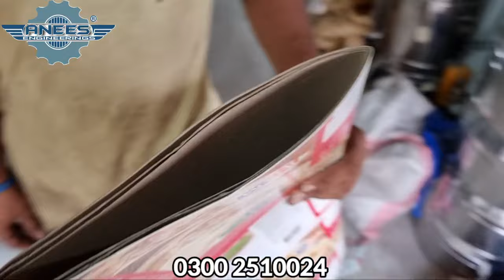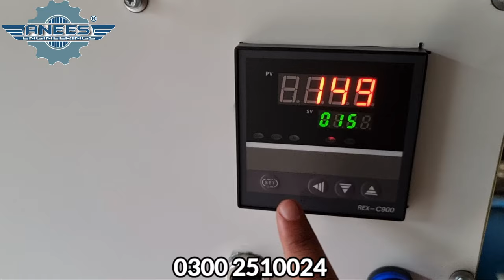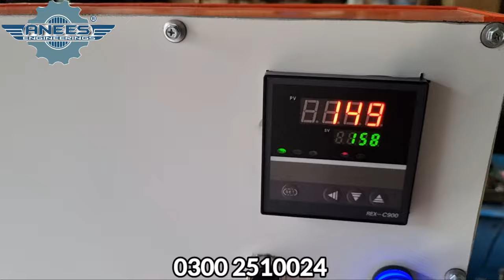NEW Design Disposable Paper Plates Making Machine 2022 | Upgraded | High Speed | Business Ideas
NEW Design Disposable Paper Plates Making Machine 2022 | Upgrade | High Speed | Business Ideas